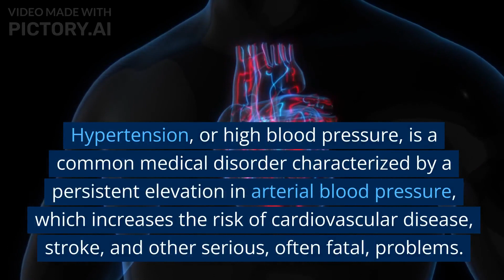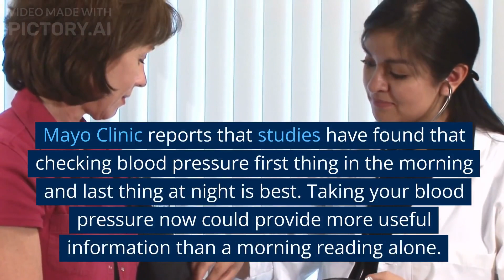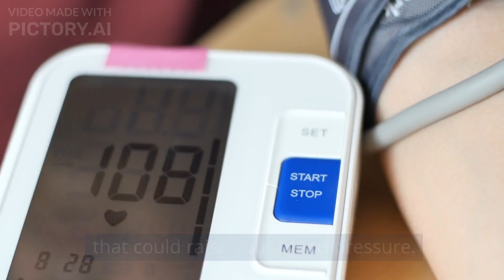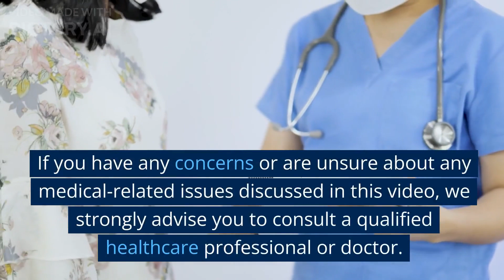Shocking Discovery: Scientists Unveil the Perfect Time for Blood Pressure Check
In this video, we present a shocking discovery revealed by scientists regarding the perfect time for a blood pressure check. Are you checking your blood pressure at the right time? This information might change the way you monitor your health.

Our team of experts has carefully analyzed the latest research conducted by scientists in the field of blood pressure monitoring. The findings are surprising and may have a significant impact on how you manage your health.
Join us as we delve into the details of this groundbreaking discovery. We aim to empower our viewers with the knowledge they need to make informed decisions about their well-being.
Remember, monitoring your blood pressure is crucial for the early detection of any potential health issues. By knowing the perfect time to check, you can ensure accurate readings and proactive health management.